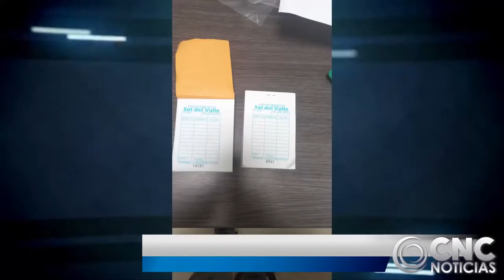POR APUESTAS ILEGALES EN EL SUR DEL CESAR, CAPTURAN A 1 MUJER